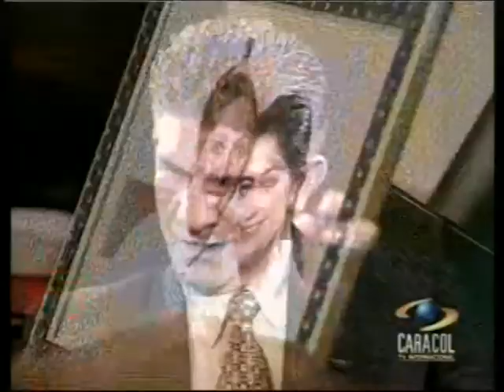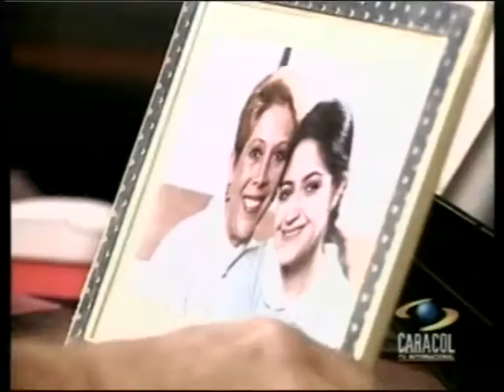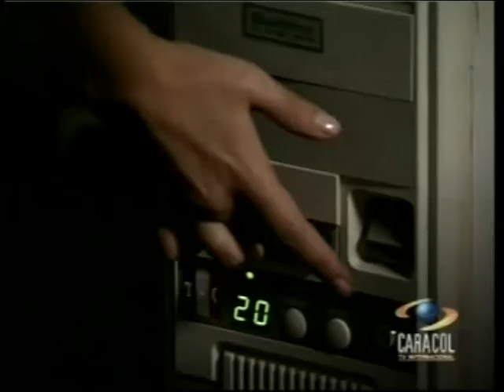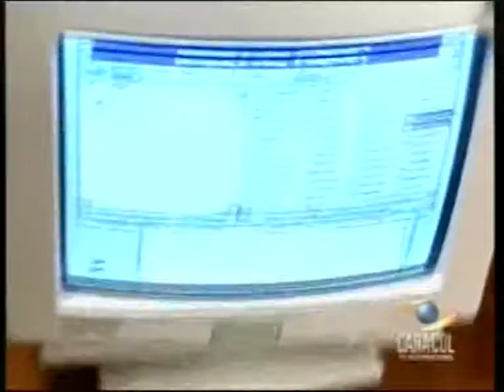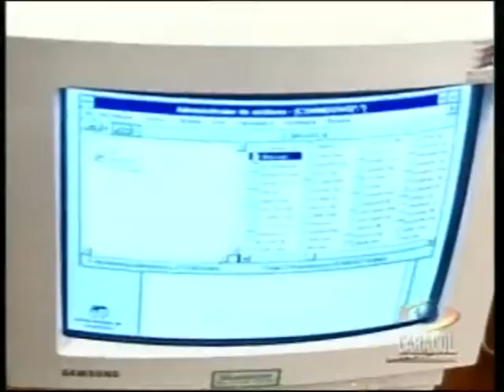La mujer en el espejo 1997 capitulo 3